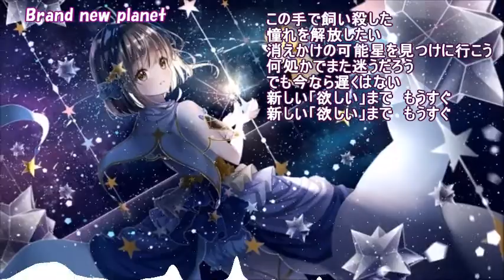【Nightcore】Brand new planet Mr .Children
オリジナル　歌　Brand new planet
　　　　　歌手　Mr. Children

このNightcoreは歌ってみた動画から作っております。本人が歌ったのではありません。
This Nightcore is made from the video I sang. It was not sung by the person himself.

Nightcore　　JPOP # Mr. Children Brand new planet